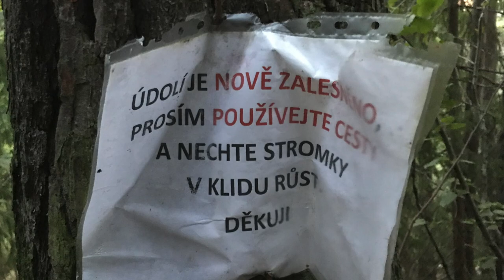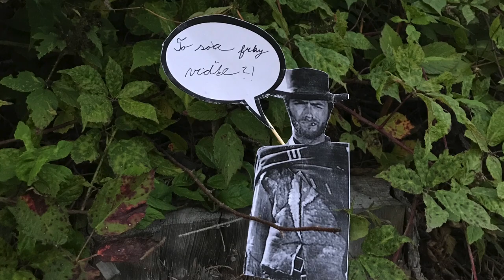Křest osady Zlatý Zbuch - 12.9.2020 / Světadílna, Šimanský Niesner, Severní Nástupiště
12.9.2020 na tajném místě v lese u Českých Budějovic zahrálo duo Šimanský, Niesner a kapela Severní Nástupiště. Vše si vymyslel a zrealizoval promotérský kolektiv Světadílna. Místo koncertu bylo pokřtěno na osadu Zlatý Zbuch.